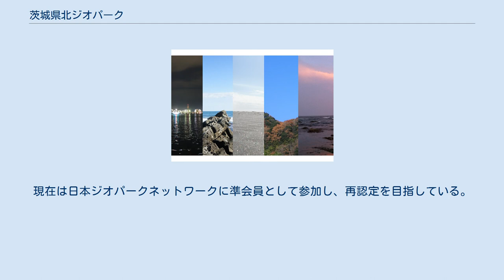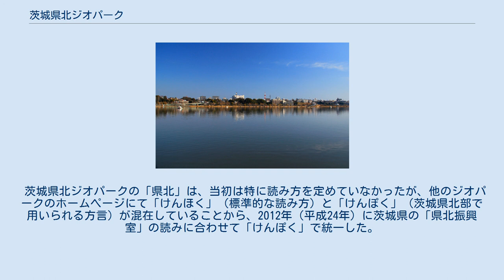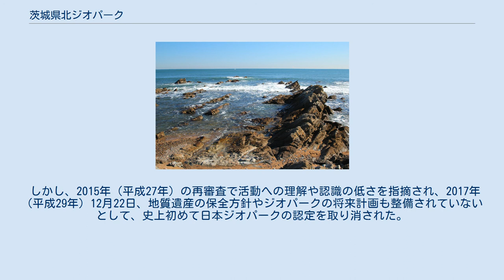茨城県北ジオパーク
茨城県北ジオパーク 袋田の滝（大子町） 竜神渓谷（常陸太田市） 平磯海岸（ひたちなか市） 千波湖 日立鉱山 茨城県北ジオパーク（いばらきけんぽくジオパーク、英: North Ibaraki Geopark）は、かつて茨城県県北地域を中心に認定されていた日本のジオパークである。
2011年（平成23年）9月に日本ジオパークネットワークへの加盟が認定され、2017年（平成29年）12月22日に認定が取り消された。
現在は日本ジオパークネットワークに準会員として参加し、再認定を目指している。
 茨城県北部を流れる那珂川以北（県北地域）の8自治体（日立市、北茨城市、高萩市、ひたちなか市、常陸太田市、常陸大宮市、大子町、東海村）と、その南にある水戸市および大洗町（県央地域）を合わせたエリアを対象とし、日本最古とされる5億年前の地層から現代にかけての多様な地質を有する自然公園である。
 2010年（平成22年）2月に、県北地域のうち日立市を除く7自治体と、茨城大学、財団法人グリーンふるさと振興機構からなる茨城県北ジオパーク推進協議会が発足し、ジオパーク認定に向けた取り組みが開始された。
2011年（平成23年）4月にジオパーク認定のための申請を行い、同年9月に日本ジオパークネットワーク (JGN) への加盟が認められた。
ジオパーク内では、協議会に認定されたインタープリターがガイドを行うジオツアーが実施されていた。
 茨城県北ジオパークの「県北」は、当初は特に読み方を定めていなかったが、他のジオパークのホームページにて「けんほく」（標準的な読み方）と「けんぽく」（茨城県北部で用いられる方言）が混在していることから、2012年（平成24年）に茨城県の「県北振興室」の読みに合わせて「けんぽく」で統一した。
 しかし、2015年（平成27年）の再審査で活動への理解や認識の低さを指摘され、2017年（平成29年）12月22日、地質遺産の保全方針やジオパークの将来計画も整備されていないとして、史上初めて日本ジオパークの認定を取り消された。
 下記のジオサイトがあった。
 茨城県北ジオパーク推進協議会によって維持管理されている。
この協議会の参画機関は、下記の通りである。